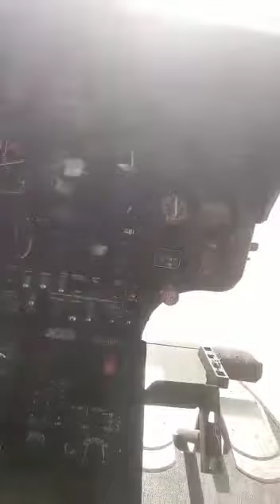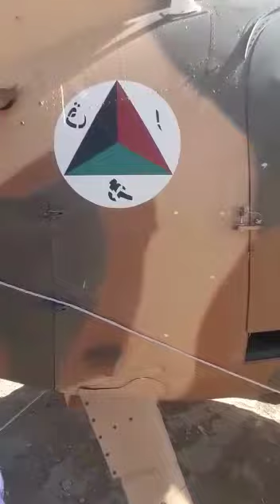طالبانی ہیلی کاپٹر کا معاینہ کراتے ہوئے۔